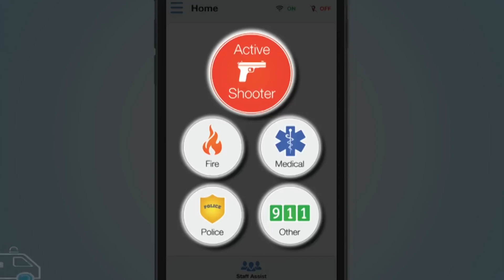Suffolk County Executive Bellone | 2018 Year In Review